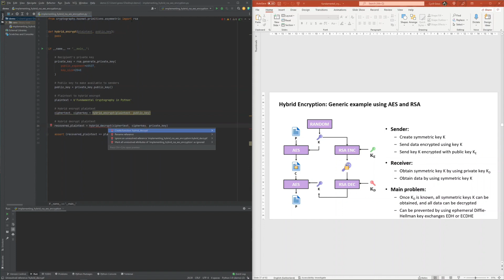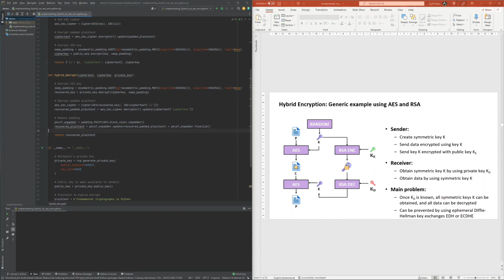Cryptography with Python 20: Implementing hybrid RSA-AES encryption in Python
⏰ Timestamps for content in this video ⏰

00:00 Recap of hybrid encryption
01:48 Setting up the hybrid RSA-AES encryption implementation in Python
04:16 Implementing the hybrid RSA-AES encryption process in Python
08:53 Implementing the hybrid RSA-AES decryption process in Python
11:00 Executing the hybrid RSA-AES encryption and decryption

🔷🔷 About 🔷🔷

This Fundamental Cryptography in Theory and Python lesson demonstrates, how an RSA and AES based, hybrid encryption system can be implemented in Python.

All code demonstrated serves educational purposes only.

📝 Resources used and created for code lessons 📝